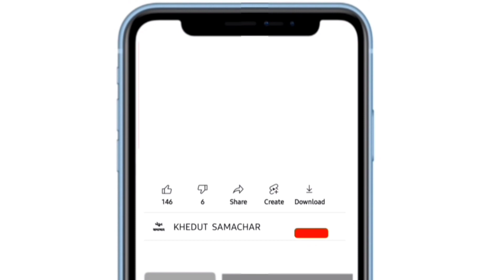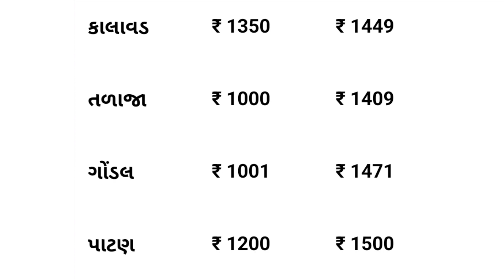Kapas na bhav | 05-07-2023 | કપાસના ભાવ:2023 | Information about Cotton Crop Price | Commodity Trend